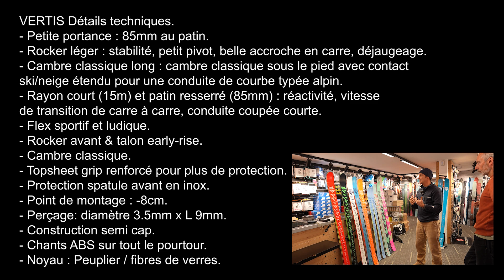Ski VERTIS All Terrain Skis blackcrows Snell Sports Chamonix Mont-Blanc ski hors pistes piste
Novembre 2023, matériel, skis blackcrows... Snell Sport Chamonix Mont-Blanc... Olivier Sebbar ambassadeur blackcrows nous parle du ski VERTIS All Terrain pour l'hiver 2023/2024... Ski de piste, ski hors pistes... Créé à Chamonix, fabriqué en Europe...
Dynamique et ludique, le Vertis est un ski au rayon court (15 mètres) taillé pour la vitalité. Avec ses 85mm de patin, il bénéficie d'une transition de carre à  carre très rapide qui attise le plaisir du carve et les conduites coupées. à€ la fois accessible et performant grâce à  son flex intermédiaire, le Vertis est le ski de piste blackcrows par excellence. Photos de la vidéo blackcrows...
- VERTIS Détails techniques.

- Petite portance : 85mm au patin.

- Rocker léger : stabilité, petit pivot, belle accroche en carre, déjaugeage.
- Cambre classique long : cambre classique sous le pied avec contact
ski/neige étendu pour une conduite de courbe typée alpin.

- Rayon court (15m) et patin resserré (85mm) : réactivité, vitesse
de transition de carre à carre, conduite coupée courte.
- Flex sportif et ludique.
- Rocker avant & talon early-rise.

- Cambre classique.
- Topsheet grip renforcé pour plus de protection.

- Protection spatule avant en inox.
- Point de montage : -8cm.
- Perçage: diamètre 3.5mm x L 9mm.
- Construction semi cap.
- Chants ABS sur tout le pourtour.
- Noyau : Peuplier / fibres de verres.